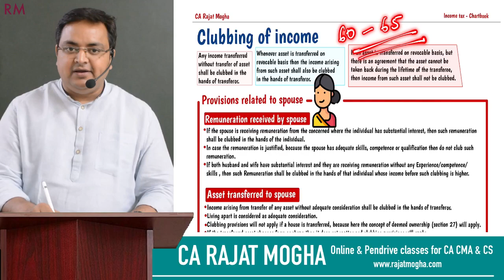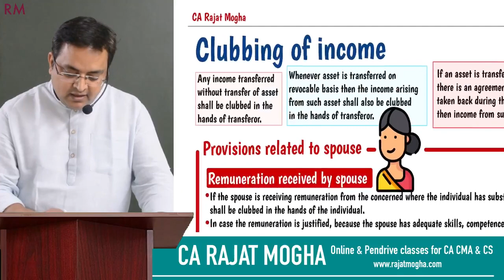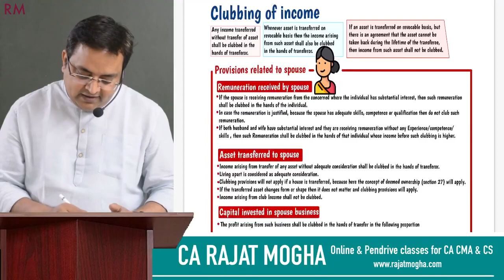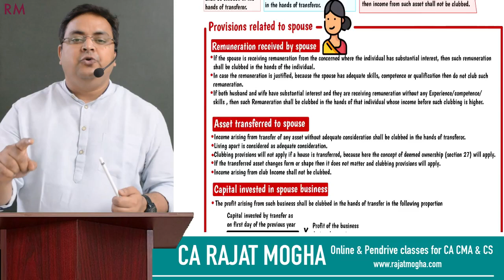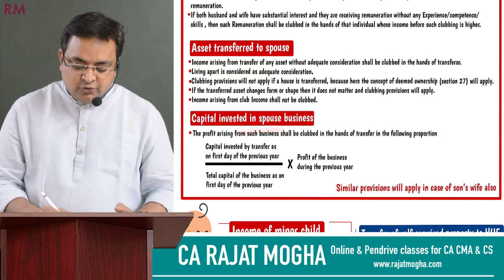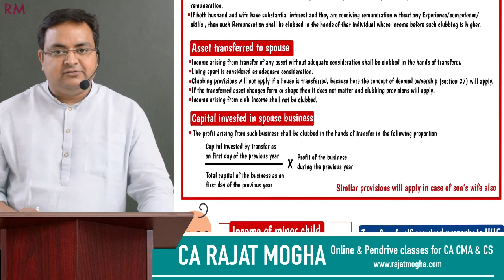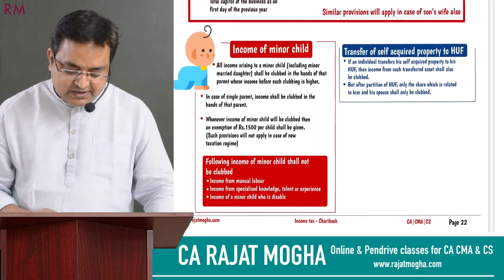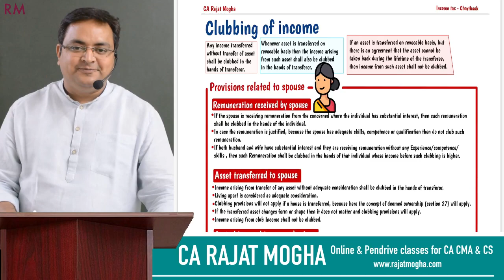Chartbook revision - Clubbing of income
Chartbook revision for intermediate students - Clubbing of income